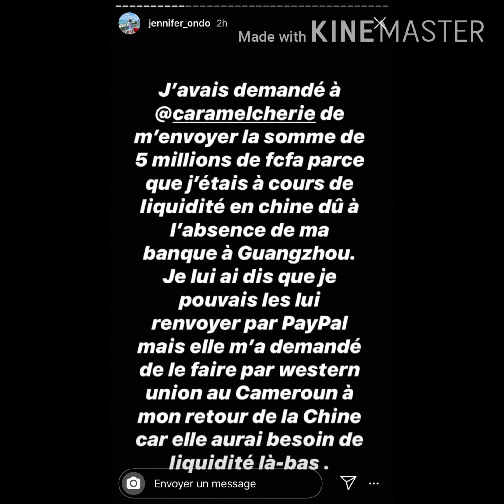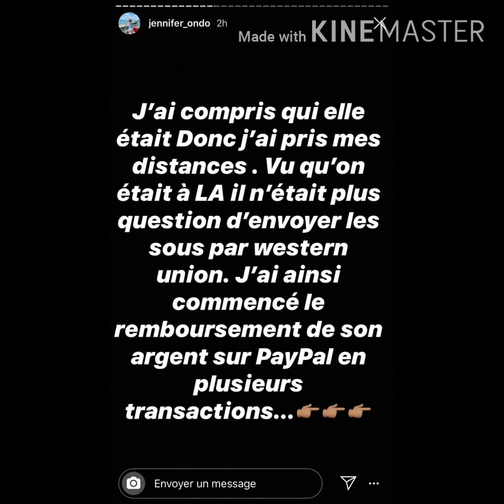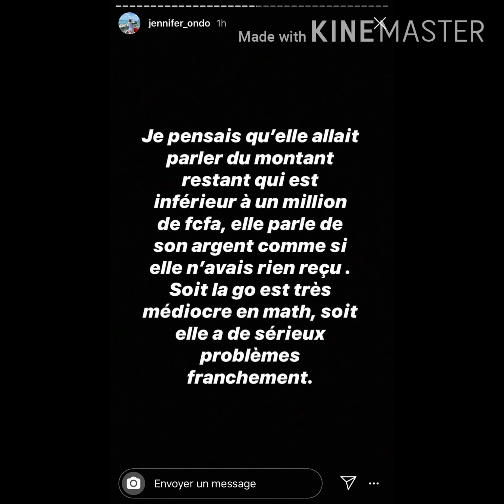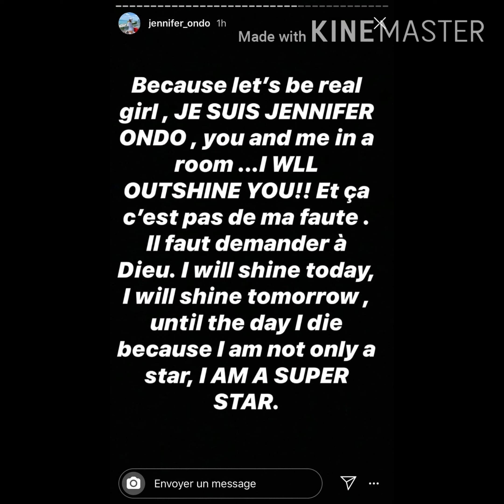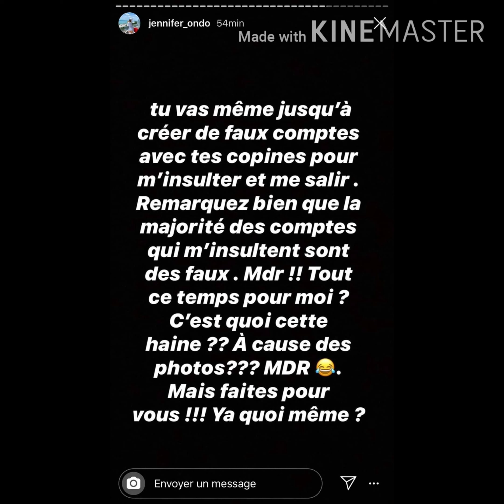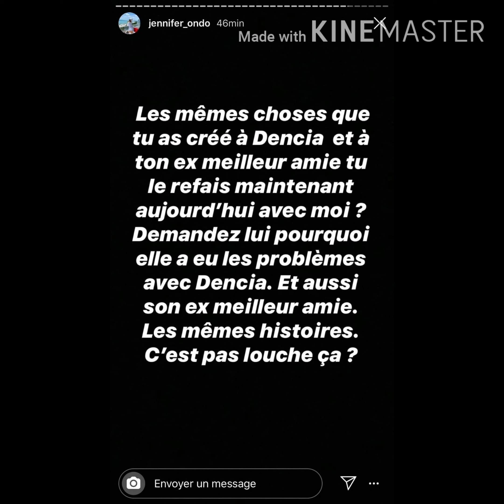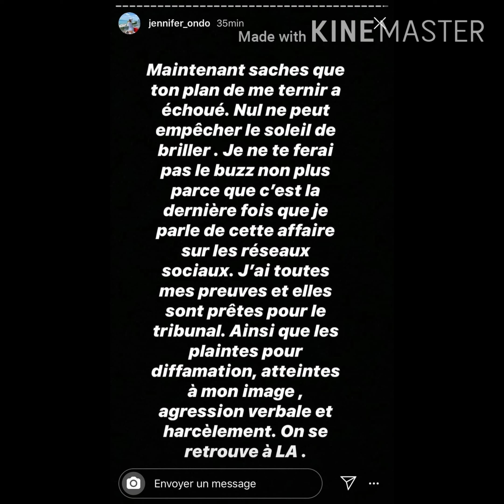⛔AFFAIRE ESCROQUERIE: JEMIFER ONDO EX MEILLEUR AMIE DE NK vs CARAMEL CHERIE,JENNIFER SORT DU SILENCE